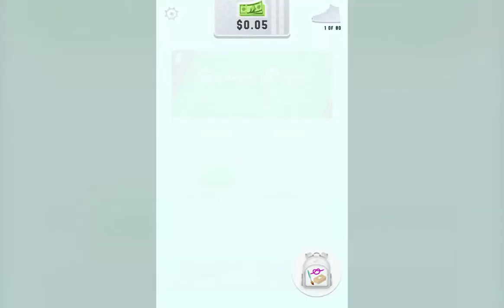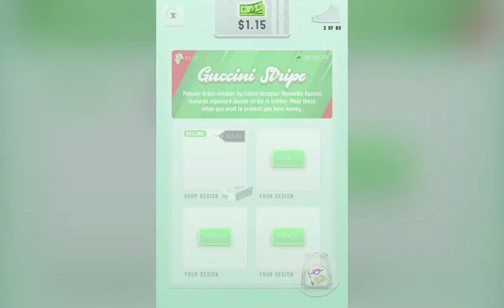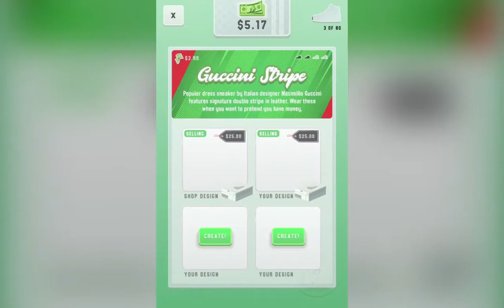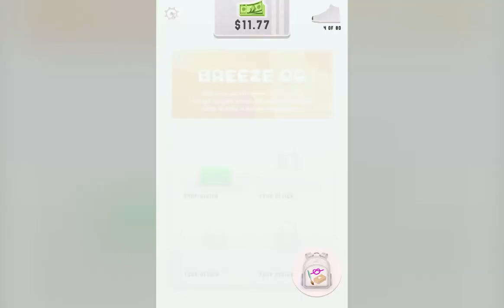Sneaker Art! Gameplay Walkthrough Part 1 (IOS) | Snack Game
Sneaker Art!  - Gameplay Walkthrough Part 1  - Tutorial

Sneaker Art! - Free

GAME FEATURES